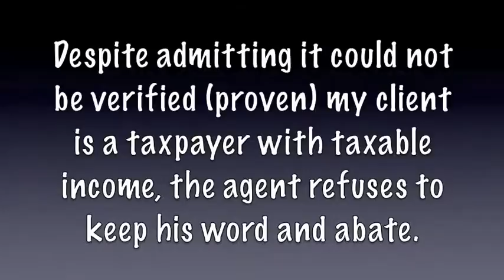Tax Lien Chaffee County CO